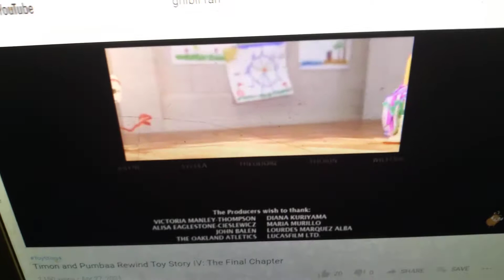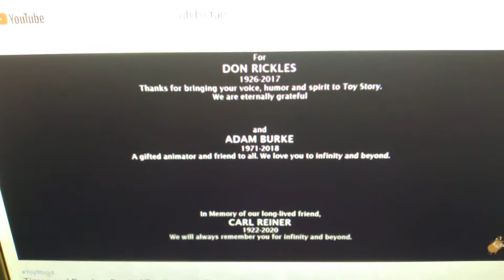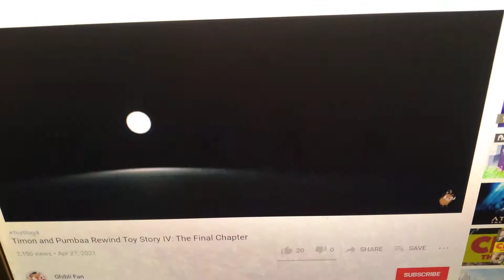closing to toy story 4 2019 dvd